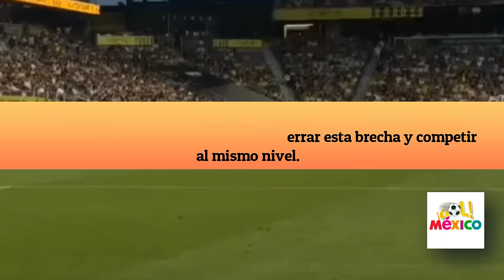LIGA MX aplasta y GOLEA A LA MLS Y PERIODISTAS GRINGOS EXPLOTAN !! NOS DEVUELVEN A NUESTRA REALIDAD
Liga Mx goleó a la MLS en el All-Star Game 2024
El combinado mexicano se impuso con goles de Germán Berterame, Oussama Idrissi, Juan Brunetta y Maxi Meza
Liga MX vs MLS
Liga MX
MLS  LIGA MX  aplasta y GOLEA A LA MLS Y PERIODISTAS GRINGOS EXPLOTAN !! NOS DEVUELVEN A NUESTRA REALIDAD
Germán Berterame
Oussama Idrissi
Juan Brunetta
Maximiliano Meza
Juan Camilo Hernández
Fútbol Mexicano
Fútbol Estadounidense
Supremacía Liga MX
Goles Liga MX
Resumen Partido
Análisis Fútbol
Competencia Liga MX MLS
Estadio Azteca
Derrota MLS
Superioridad Liga MX
Talento Futbolístico
Deporte México
Deporte Estados Unidos
Noticias Fútbol